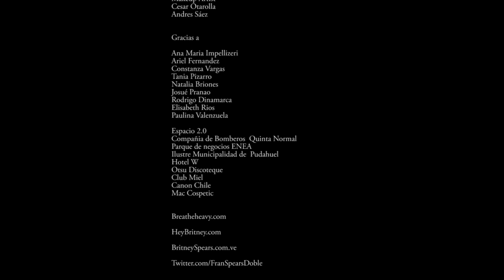Britney Spears - Up N` Down Music Video - Fran Spears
With love for Britney Spears

Director: Cristian Ripoll Riquelme @cristianripoll